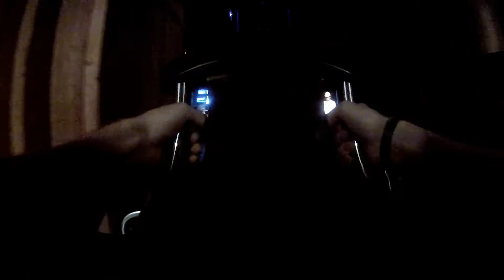Europa-Park Rust: Blue Fire Onride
Shot 100% on the GoPro HD HERO2

Der Blue Fire Megacoaster ist eine Achterbahn im Europa-Park Rust. Beim Start werden die Züge mittels LSM innerhalb von 2,5 Sekunden auf 100 km/h beschleunigt. Die Strecke hat 4 Inversionen. Eine dabei ist ein 32 m hoher Looping. Auf die Fahrgäste wirken dabei bis zu 3,8g.